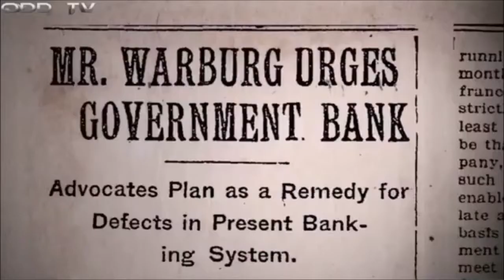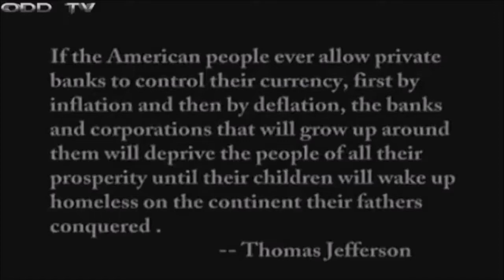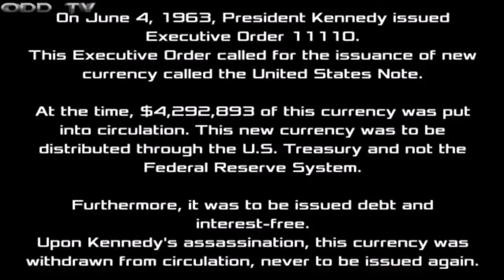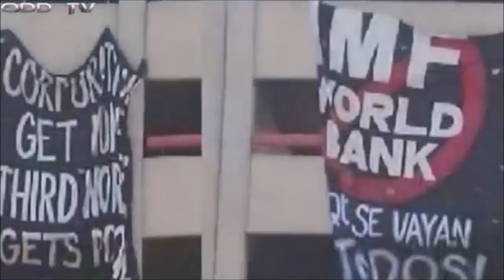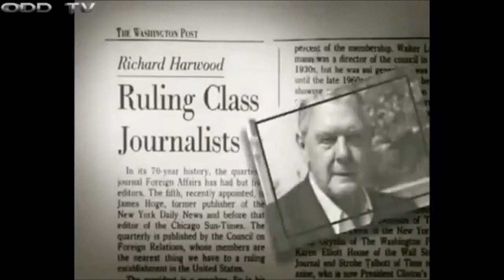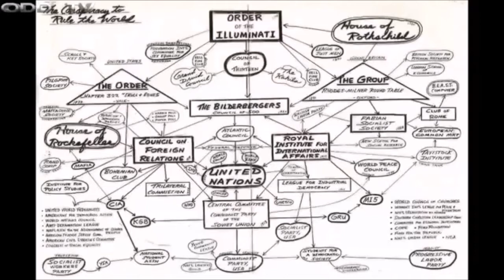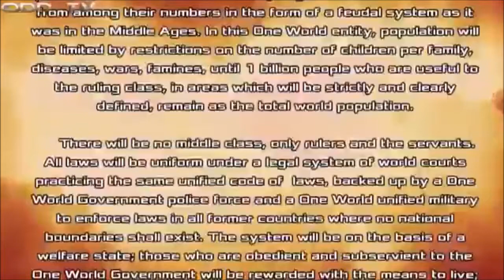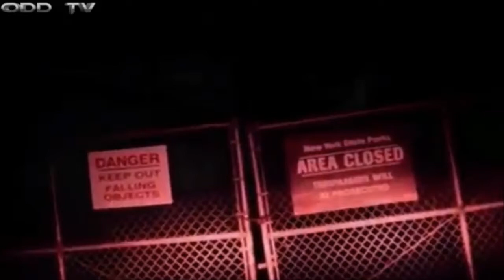FERC - Banksters, Gangsters & the New World Order Federal Reserve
This is dedicated to all the Zionist Jew Banksters and the Illuminati Gangsters. The crooks of the Federal Reserve System. The spiderweb network that's consists of the Council on Foreign Relations (CFR), the Bilderberg Group, The International Monetary Fund (IMF), the United Nations (U.N), the Trilateral Commission, Bohemian Club, Skull & Bones, Freemasons, House of Rothschild, House of Rockefeller, Royal Institute for International Affairs, Club of Rome, the Tavistock Institute for Human Relations, Black Nobility, Hell Fire Club, and many more. These are the secret, and not so secret, clubs and societies that are involved in the conspiracy to take over and rule the world under the New World Order (NWO) , one world government guidelines.